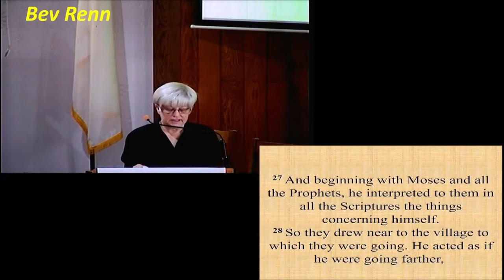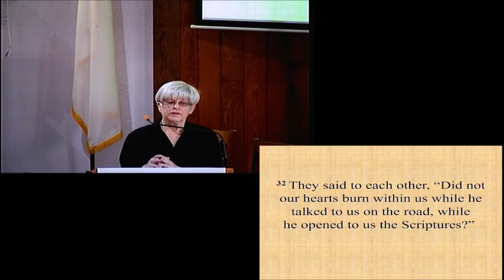Pastor Eric Light